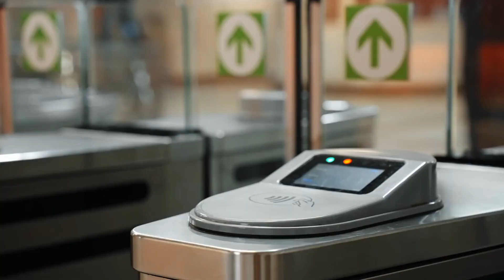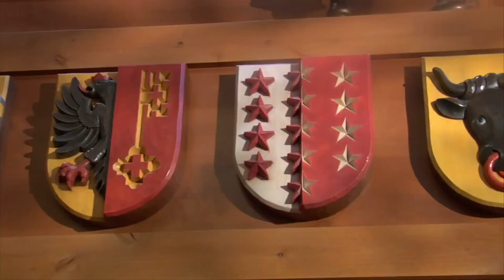🔴 ✅ Top 10 Best Hotels In Athens (2024)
1. Hotel Parthenon Palace, Athens
   Nestled in the heart of Athens, offering breathtaking views of the iconic Parthenon. With its luxurious amenities and impeccable service, it's a haven for discerning travelers.

2. Acropolis View Hotel, Athens
   Overlooking the ancient Acropolis, this boutique hotel blends modern elegance with Greek charm. Perfect for history enthusiasts and those seeking a tranquil escape.

3. Electra Metropolis Athens
   Located near Syntagma Square, this chic hotel boasts stunning rooftop views of the city skyline. Indulge in fine dining at its rooftop restaurant while soaking in panoramic vistas.

4. The Margi, Athens Riviera
   Escape the hustle and bustle of the city at this elegant seaside retreat. Just a short drive from Athens, it offers a serene ambiance and luxurious accommodations.

5. New Hotel, Athens
   Designed by renowned artists and architects, this avant-garde hotel offers a unique blend of art, culture, and hospitality. Explore its contemporary interiors and vibrant atmosphere.

6. Grand Hyatt Athens
   Experience unparalleled luxury at this 5-star hotel located in the heart of Athens. With its world-class amenities and impeccable service, it's a haven for luxury travelers.

7. Electra Palace Athens
   Situated in the historical Plaka neighborhood, this hotel offers a perfect blend of modern comfort and ancient charm. Enjoy its rooftop pool with panoramic views of the Acropolis.

8. Hotel Grande Bretagne, a Luxury Collection Hotel, Athens
   Steeped in history and luxury, this iconic hotel offers opulent accommodations and impeccable service. Located near Syntagma Square, it's a landmark destination in Athens.

9. The Athens Gate Hotel
   Boasting unparalleled views of the Acropolis and the Temple of Olympian Zeus, this hotel offers a prime location for exploring Athens' ancient wonders. Enjoy its rooftop restaurant with panoramic vistas.

10. Coco-Mat Hotel Athens
    Embrace eco-luxury at this sustainable hotel located in Kolonaki, Athens' upscale district. Relax in its organic mattresses and indulge in locally sourced cuisine at its restaurant.